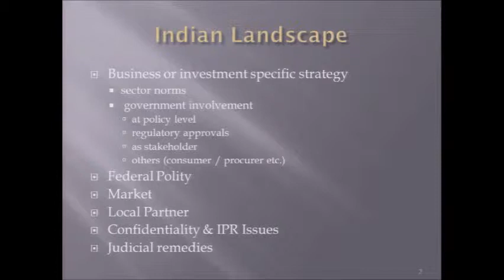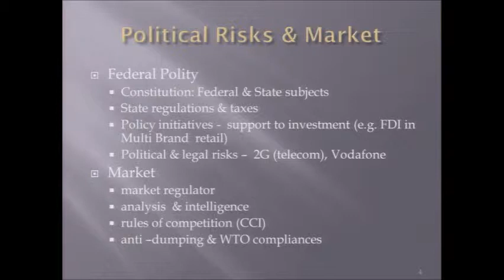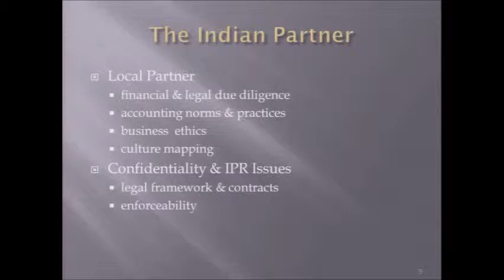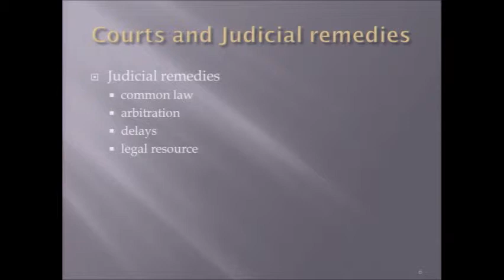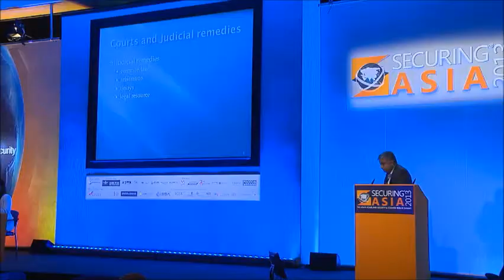Ethical Business Practises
Mr Sanjay Sen
Senior Advocate, Managing Partner
Praxis Partners, India